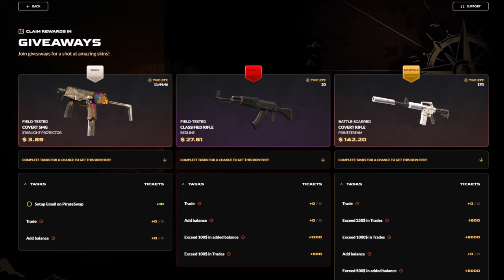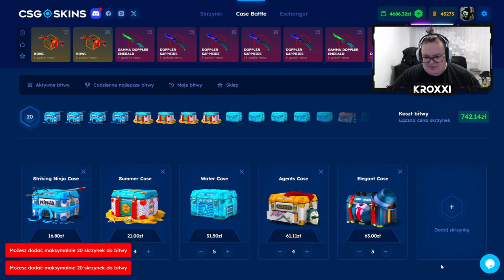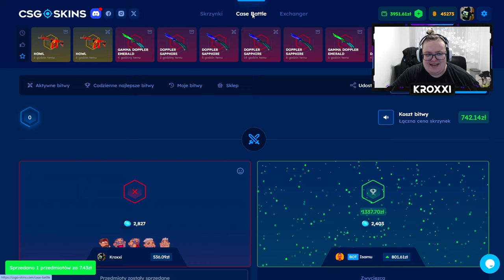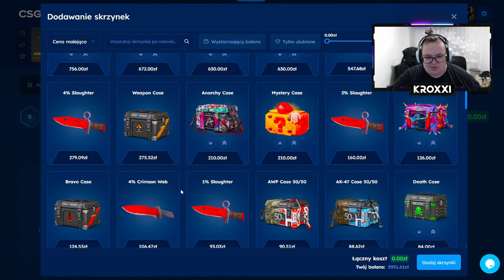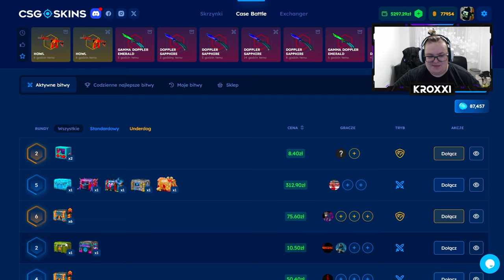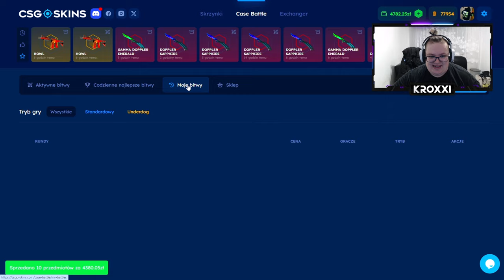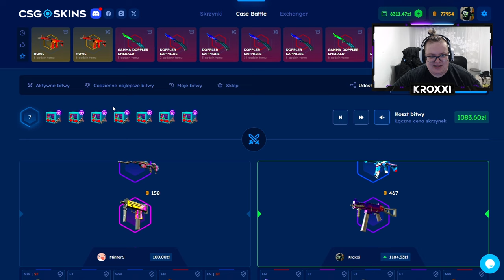😱 ZBUGOWANA BITWA o 15.000 ZŁ! 🤑 | CSGOSKINS 💸